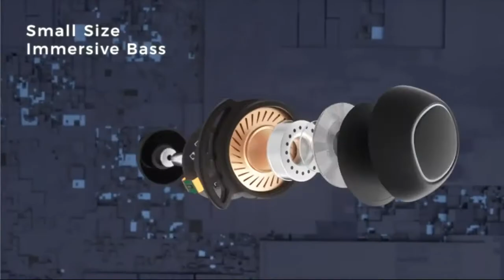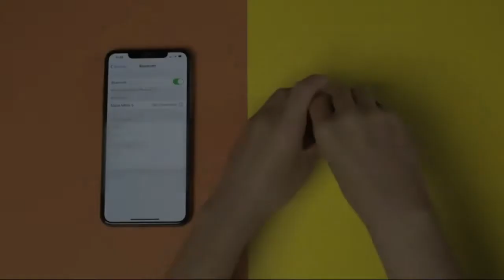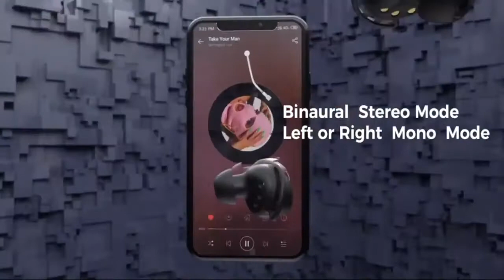Best True Wireless Earbuds Under $50 | Top 10 best true wireless earbuds under $50 in 2021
CHECK IT OUT👇

✅10:: AUKEY True Wireless Earbuds, Bluetooth 5
[🛒AMAZON UK]
[🛒AMAZON USA]
[🛒AMAZON CANADA]
[🛒AMAZON DE]
[🛒AMAZON INDIA]

✅9:: TOZO T10 Bluetooth 5.0 Wireless Earbuds
[🛒AMAZON UK]
[🛒AMAZON USA]
[🛒AMAZON CANADA]
[🛒AMAZON DE]
[🛒AMAZON INDIA]

✅8:: Wireless Earbuds, Mpow M9 4-mic Noise Cancelling CVC
[🛒AMAZON UK]
[🛒AMAZON USA]
[🛒AMAZON CANADA]
[🛒AMAZON DE]
[🛒AMAZON INDIA]

✅7::  Wireless Earbuds, Mpow M30 in-Ear Bluetooth Headphones
[🛒AMAZON UK]
[🛒AMAZON USA]
[🛒AMAZON CANADA]
[🛒AMAZON DE]
[🛒AMAZON INDIA]

✅6:: Occiam Bluetooth Headphones-True Wireless Earbuds
[🛒AMAZON UK]
[🛒AMAZON USA]
[🛒AMAZON CANADA]
[🛒AMAZON DE]
[🛒AMAZON INDIA]

✅5::
TOZO T6 True Wireless Earbuds Bluetooth Headphones Touch Control
[🛒AMAZON UK]
[🛒AMAZON USA]
[🛒AMAZON CANADA]
[🛒AMAZON DE]
[🛒AMAZON INDIA]

✅4:: Wireless Earbuds, Mpow MBits S True Wireless Earbuds
[🛒AMAZON UK]
[🛒AMAZON USA]
[🛒AMAZON CANADA]
[🛒AMAZON DE]
[🛒AMAZON INDIA]

✅3::  True Wireless Earbuds, VANKYO X400 4-Mic Noise Cancelling
[🛒AMAZON UK]
[🛒AMAZON USA]
[🛒AMAZON CANADA]
[🛒AMAZON DE]
[🛒AMAZON INDIA]

✅2:: Wireless Earbuds, Upgraded Mpow M30 Plus Bluetooth
[🛒AMAZON UK]
[🛒AMAZON USA]
[🛒AMAZON CANADA]
[🛒AMAZON DE]
[🛒AMAZON INDIA]

✅1:: Anker Soundcore Life P2 True Wireless Earbuds
[🛒AMAZON UK]
[🛒AMAZON USA]
[🛒AMAZON CANADA]
[🛒AMAZON DE]
[🛒AMAZON INDIA]
Try Amazon bounties program
 👇 Create Your Own Amazon Business Account

Real Gadgets is a participant in the Amazon Services LLC Associates Program, an affiliate advertising program designed to provide a means for sites to earn advertising fees by advertising and linking to Amazon.com. As an Amazon Associate, I earn from qualifying purchases.